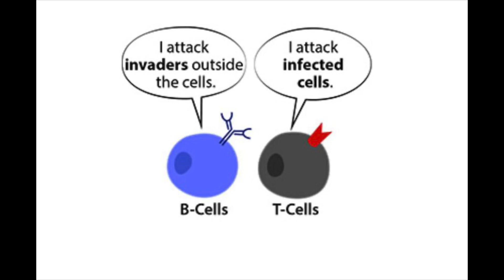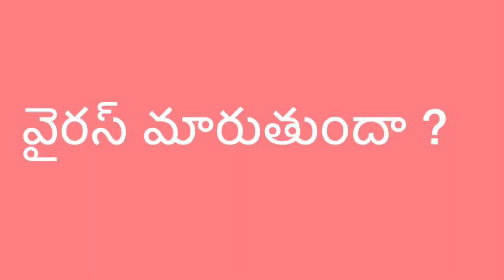ఒకసారి వచ్చి తగ్గాక Corona మళ్ళీ వస్తుందా?/can you get corona twice?/how we get immunity to covid-19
Many people have doubt that , if they may get corona infection twice? It has been seen that sometimes after treatment pt has corona - negative. Then again they may get corona test - positive. Immunity plays key role in this. If patients have strong immunity, they may not get corona infection again .